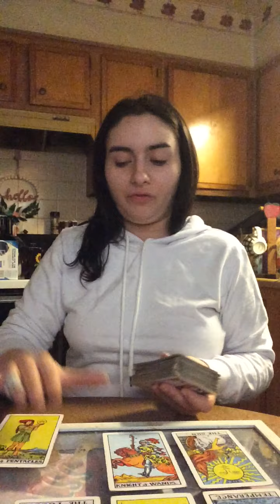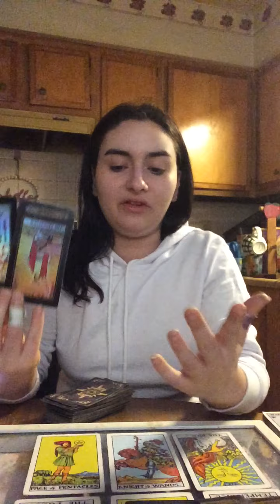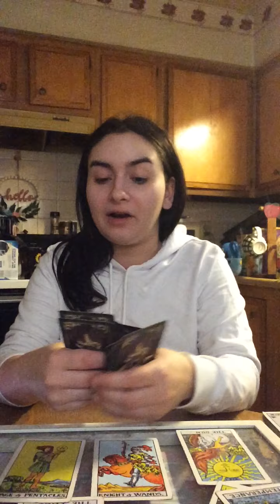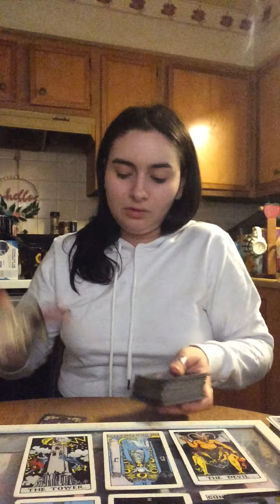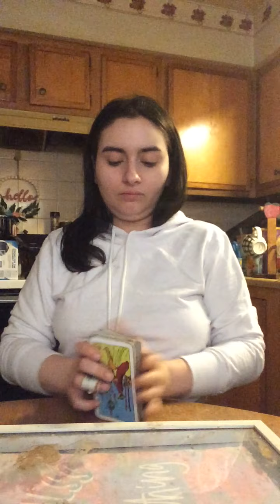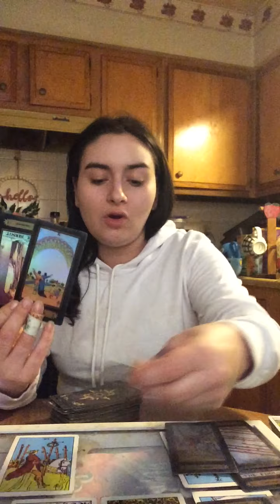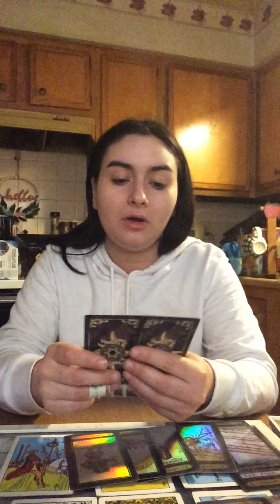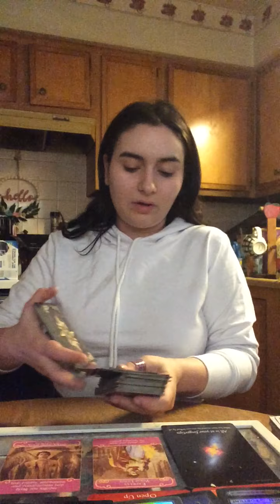Cancer ♋️ “Keep working on it 🔥❤️” 5/31 - 6/6